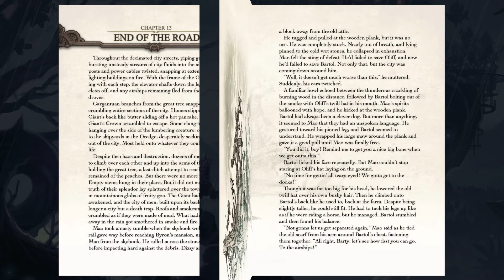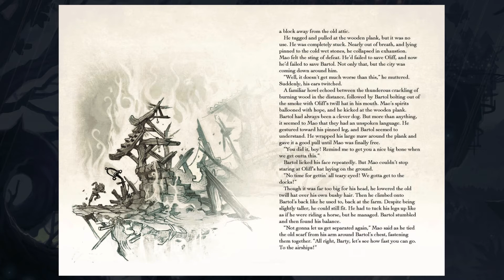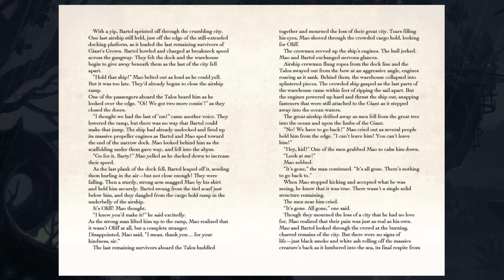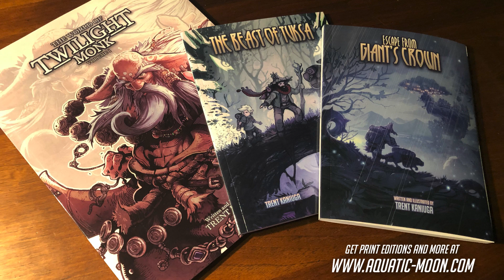Escape From Giants Crown Chapter 13 "End of The Road"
Desperately seeking medical care for his mortally wounded, adopted Moonken child, Oliff takes refuge in a bustling city built on the back of a stone giant. With no means for him to afford the mounting medical bills, he finds himself taking questionable jobs for the Mayor that test the foundations of his very being and cause a rift between him and his recovering son. As he ascends the ranks of the corrupt meritocracy, he uncovers a more nefarious plot that threatens all of Speria.

Other Books in this series:
The Man and the Moonken
The Beast of Tuksa
Escape From Giants Crown
Secrets of Kung Fulio

Art books:
World of Twilight Monk Volume 1